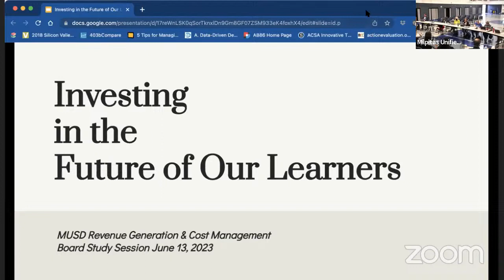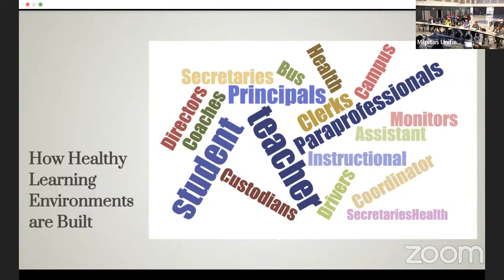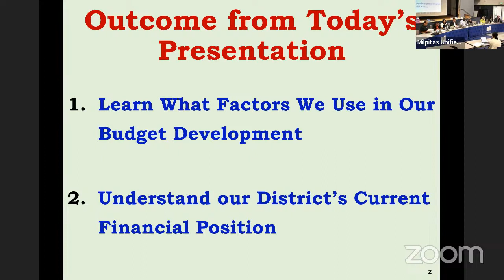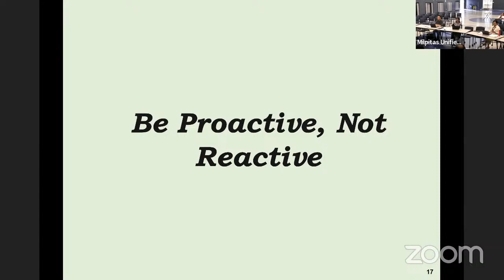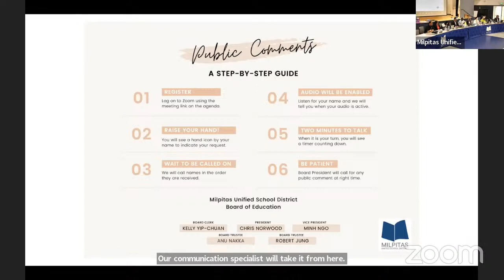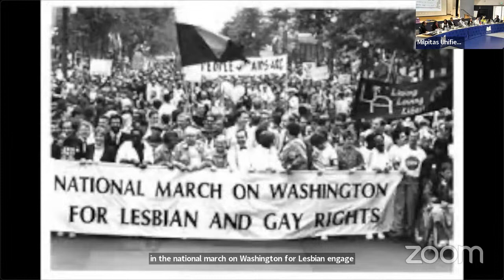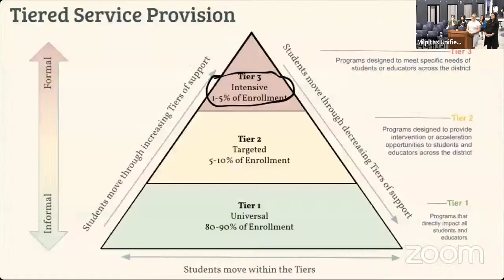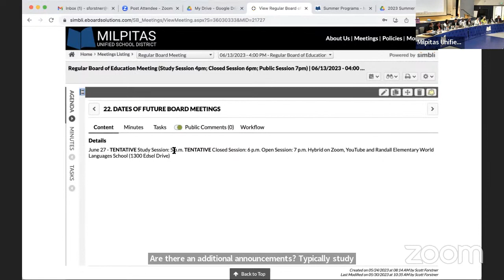MUSD Board of Education 6/13/23 Meeting